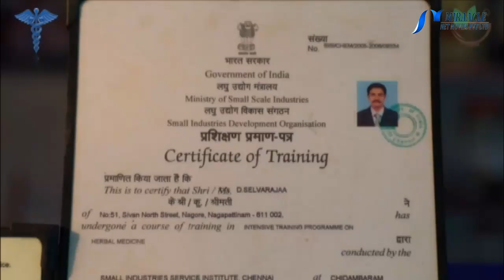முகத்தில் உள்ள முதுமை சுருக்கங்களைப் போக்க உதவும் சில ஃபேஸ் மாஸ்க்குகள்..!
வெள்ளரிக்காய் வெள்ளரிக்காயில் உள்ள இனிமையான பண்புகள், கண்களுக்கு கீழ் உள்ள வீக்கம் மற்றும் கருவளையங்களைப் போக்க உதவும். அதற்கு வெள்ளரக்காயை அரைத்து அத்துடன் சிறிது தயிர் சேர்த்து கலந்து, முகத்தில் தடவி நன்கு காய்ந்த பின் குளிர்ந்த நீரால் கழுவினால், சருமத்தில் உள்ள இறந்த செல்கள் வெளியேறி, சருமம் புத்துணர்ச்சியுடன் பொலிவோடு காணப்படும்.

ரோஸ் வாட்டர் ரோஸ் வாட்டரை சருமத்தில் தடவுவதால் சருமத்துளைகளின் ஆழத்தில் உள்ள அழுக்குகள் முழுமையாக வெளியேற்றப்படும். அதோடு திறந்துள்ள சருமத்துளைகள் இறுக்கமடையவும் உதவும். அதற்கு ரோஸ்வாட்டரை கிளிசரின் மற்றும் எலுமிச்சை சாற்றோடு சேர்த்து கலந்து, இரவு தூங்கும் முன் முகத்தில் தினமும் இரவு தூங்கும் முன் தடவி வந்தால், மறுநாள் முகம் நன்கு புத்துணர்சியுடன் பொலிவோடும் இருக்கும்.

பப்பாளி வைட்டமின் ஏ அதிகம் கொண்ட பப்பாளி, கண்களுக்கு மட்டும் நல்லதல்ல, இதில் உள்ள சக்தி வாய்ந்த ஆன்டி-ஆக்ஸிடன்ட் பண்புகள், சருமத்தில் மாயங்களைப் புரியக்கூடியவை. பப்பாளியில் உள்ள பாப்பைன் என்னும் நொதிப்பொருள், சருமத்தில் உள்ள இறந்த செல்களை நீக்கி, சருமத்தின் நெகிவுத்தன்மையையும், அழகையும் அதிகரித்து காட்சியளிக்கும்.